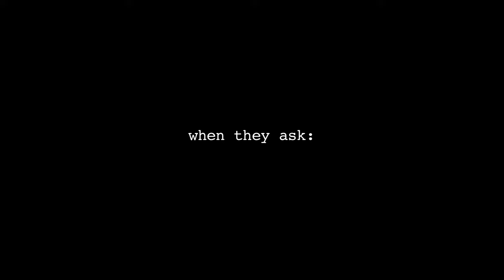Cloud Making Machine (Official Trailer)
Synopsis (DE, english below)

Firas, Jallow und Batoul sind neu in Berlin und begegnen sich in einer Theatergruppe. Sie suchen das gute Leben in Deutschland. Doch nichts ist wie erwartet. In Videobriefen offenbaren sie sich ihren engsten Vertrauten im kriegs- oder armutsdurchrüttelten Heimatland.

„Ich war auf dem Weg in ein Land, über das ich nicht viel wusste. Alles was ich weiß ist, dass es voller Blumen ist, mit schönen Menschen, die mich anlächeln.“ (Firas)

Synopsis (EN)

Firas, Jallow and Batoul just arrived in Berlin. They meet one another in a theatre group. They are searching for the good life in Germany - yet things don’t turn out the way they hoped. Through video letters, they reveal their deepest emotions to their families and friends back in their war-torn or poverty-stricken home countries.

“I was on my way in a country which I didn’t know much about. All I know is that it is full of flowers, with beautiful people smiling at me.“ (Firas)